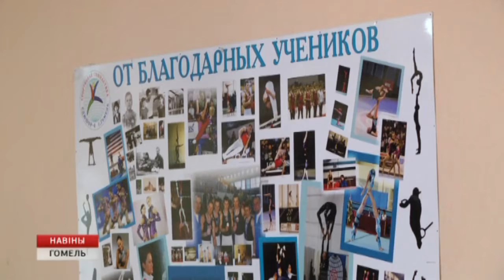Встреча с ветеранами спорта в ГГУОР